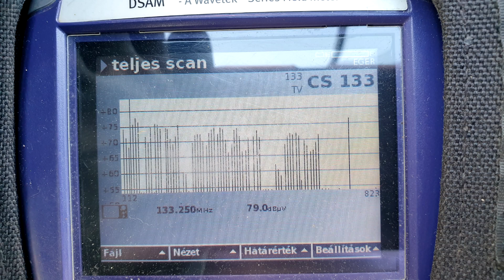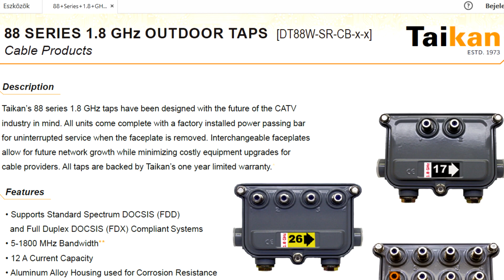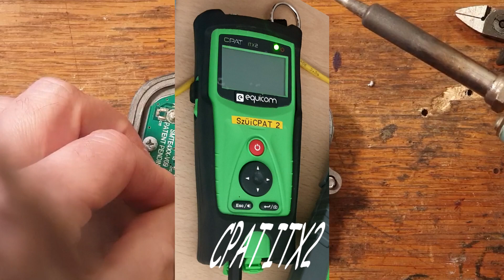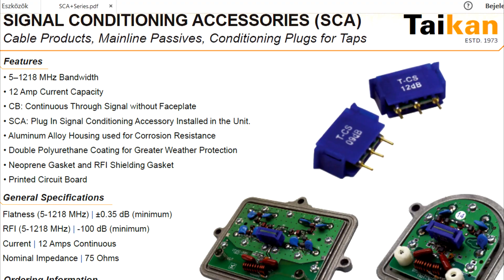MIRE JÓ EGY BEÁZOTT KÜLTÉRI TAP?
Amit itt látsz az mind, a saját sok éves szakmai tapasztalatom, és nem a youtube-on találtam egy hete...